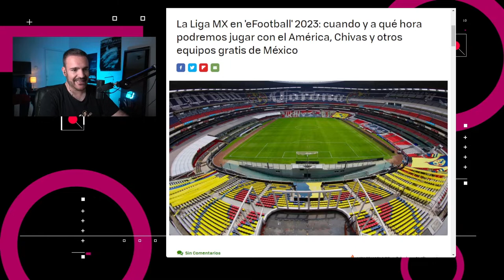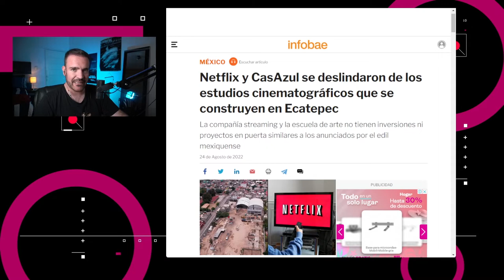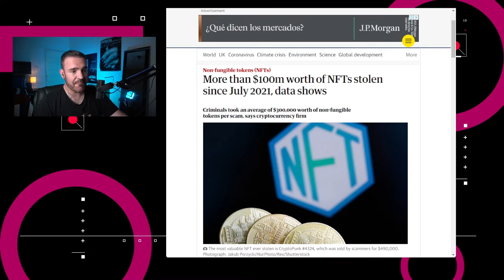¿Cuántos millones se han robado en NFTs? – NTX 192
Millones en robos de NFTs, la LigaMX entra a eFootbal y Netflix NO construye un estudio de cine en Ecatepec.

Noticias:

00:16 El exjefe de seguridad de Twitter, Peiter Zatko, testificará ante la audiencia del Comité Judicial del Senado de los Estados Unidos el 13 de septiembre.

00:38 Este 25 de agosto se presenta la Liga BBVA MX en el simulador de futbol de Konami, eFootbal.

00:59 ? En la India, Google ha eliminado de su Play Store más de 2,000 aplicaciones de préstamos personales y busca hacer cambios en sus políticas.

01:24 Tanto el equipo de relaciones pública de Netflix, como CasAzul desmintieron el anuncio del presidente municipal de Ecatepec, Fernando Vilchis, quien dijo que ambas empresas participarían en la construcción del “estudio de cine más grande de América Latina”.

01:52 Más de $100 millones de dólares en NFTs han sido robados desde julio de 2021, con un promedio de ganancias para los criminales de $300,000 dólares por robo.

03:00 Discusión: Cuidado al comprar NFTs